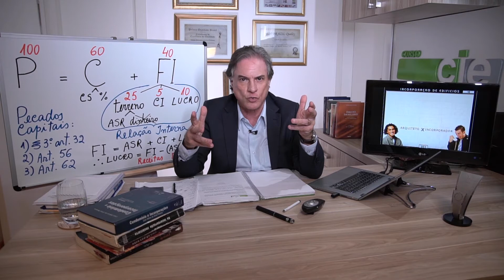Complexa relação Incorporador / Arquiteto